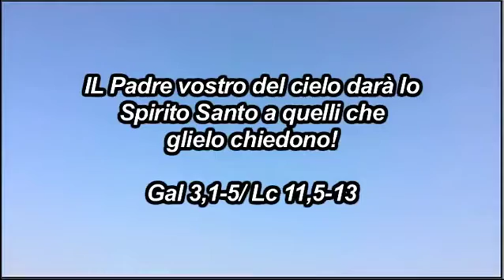M A Benedettelli 6 ottobre